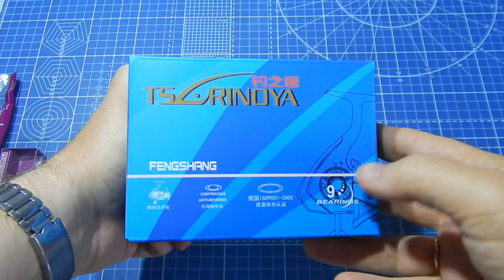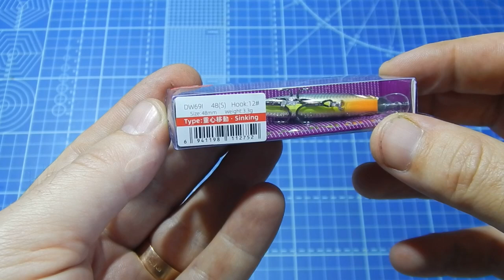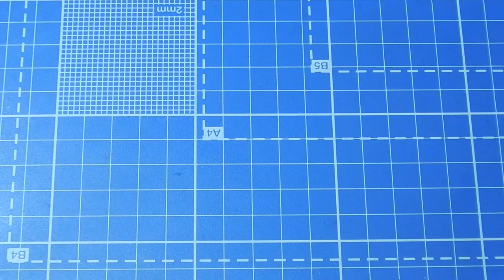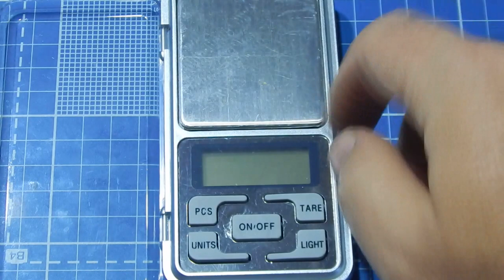БЮДЖЕТНАЯ катушка TSURINOYA FENGSHANG 2000, ТОП ЗА СВОЮ ЦЕНУ!